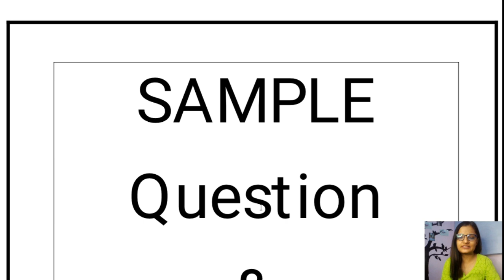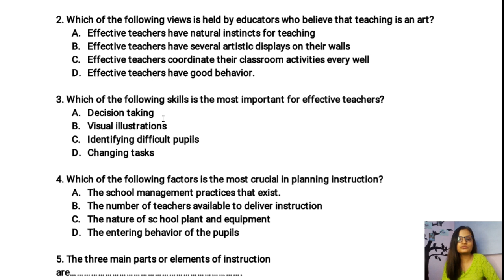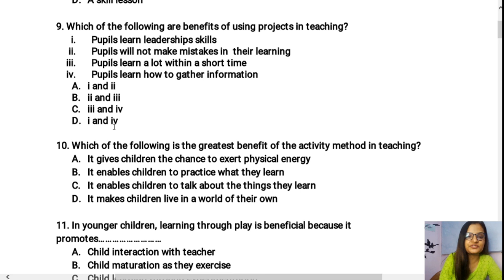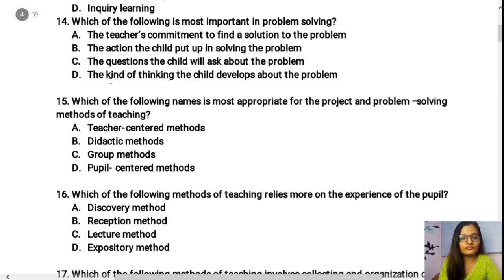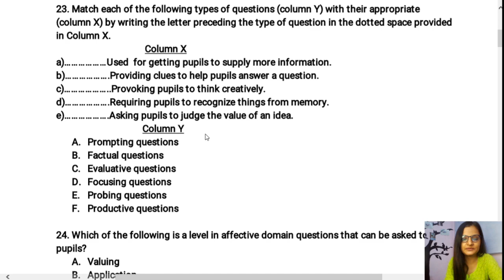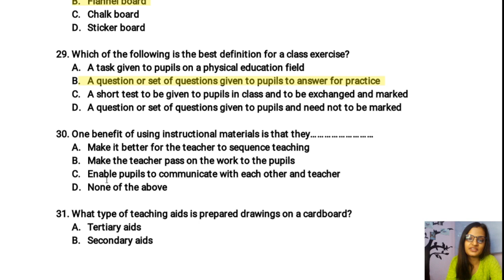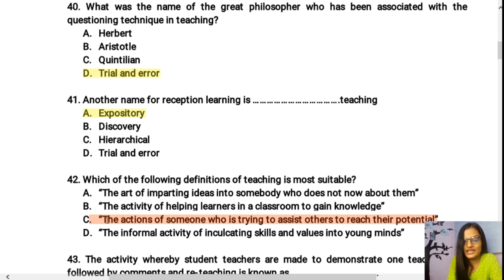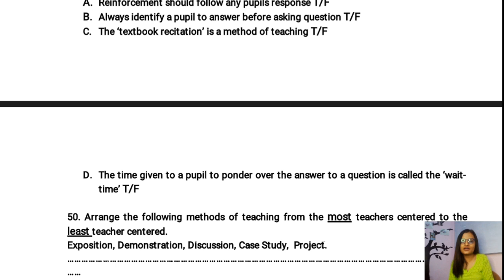Important & Common MCQ's for ALL SUBJECTS || Selected MCQ Questions for B.Ed 1st year & 2nd year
DOWNLOAD OBJECTIVE (MCQ's) E-BOOKS FROM THE LINKS GIVEN BELOW :-